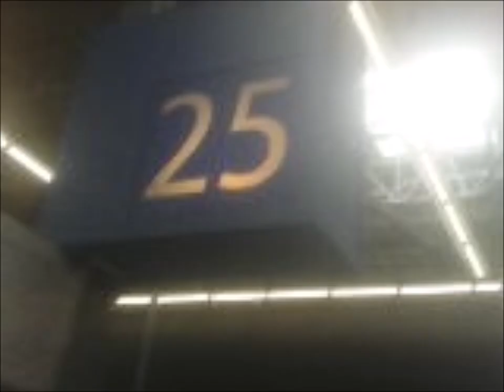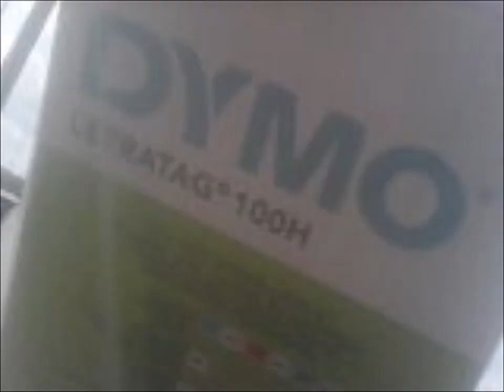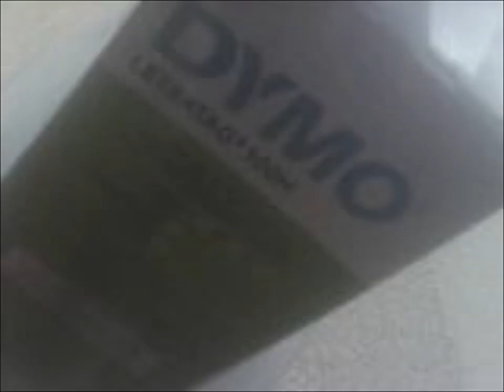The Label Maker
This Is My Late Video Post